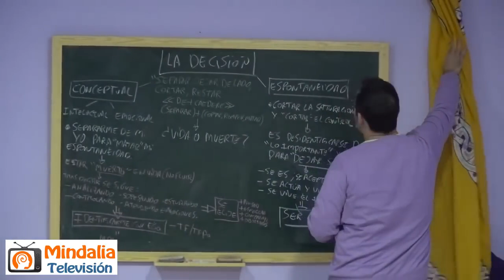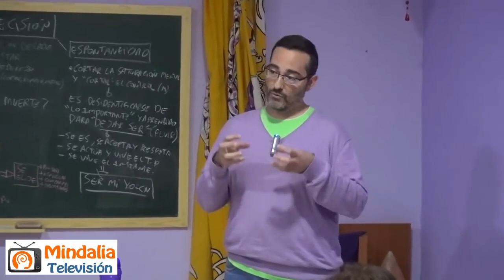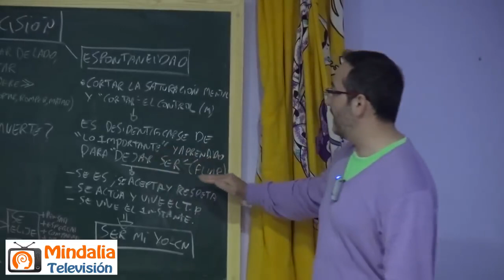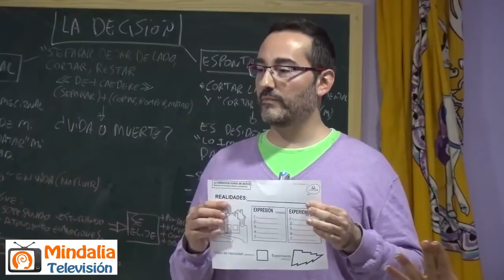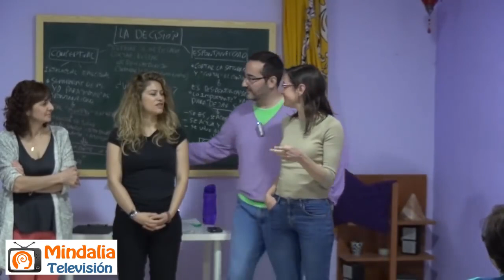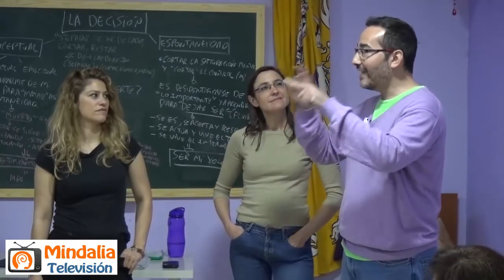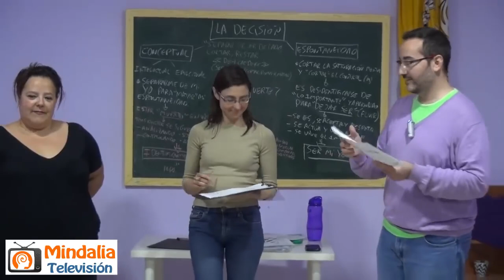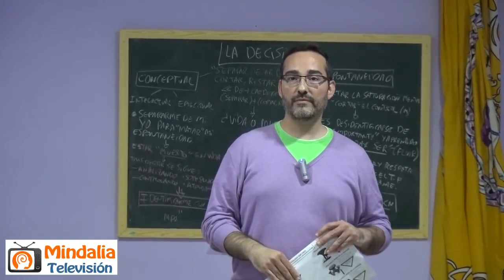Qué Realidad creo en mi Vida, por Miguel Ángel Díaz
Qué Realidad creo en mi Vida por Miguel Ángel Díaz, que tuvo lugar en Mayo de 2017.

A los 12 años, tras una serie de experiencias, Miguel Ángel emprendió su camino del "transmitir" a través de una revista de edición propia, que le permitió expandir este don. Años más tarde abrió una librería, y posteriormente junto a Daniel crearon la editorial, con gran desarrollo entre Japón y España.
Lo que supuestamente era el culmen del camino y éxito de ambos, siendo editores, docentes, escritor y dibujantes, se convirtió en su "pesadilla", gracias a la cuál pudieron reencontrarse internamente con su esencia y dejarla ser, sin máscaras.

Tras 7 años de interiorización y dialogo interno, dejaron atrás esos 20 años profesionales y emprendieron su verdadero camino: Ser; vivir la vida compartiendo lo que en ese período de introspección descubrieron en ellos mismos, en el ser humano y en la Conciencia del Todo.

Esta mezcla de autoconocimiento + orientación + creatividad , donde conjugan el Ser y la psicología con la creatividad y diversión, queda plasmado en sus 9 libros escritos y cuadernos de dinámicas que sirven como herramienta a cualquier persona para su descubrimiento interior y acción de vida.
《 Porque la expresión del Ser no entiende de solemnidad, sólo de dones en acción.》